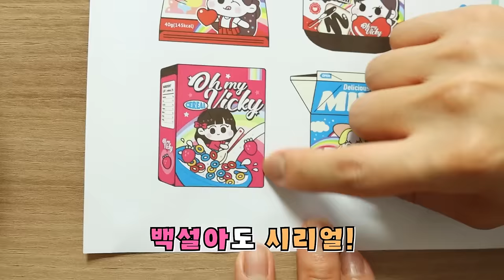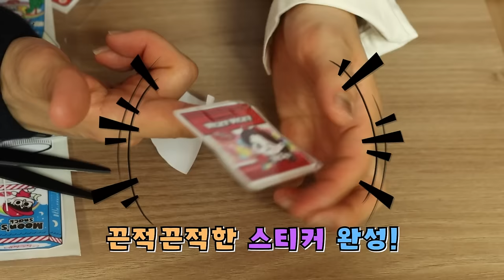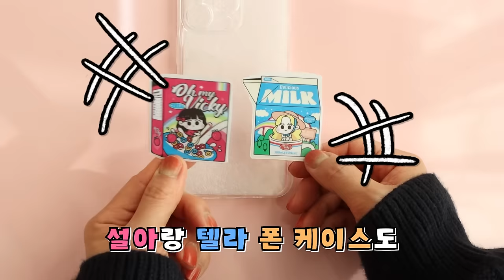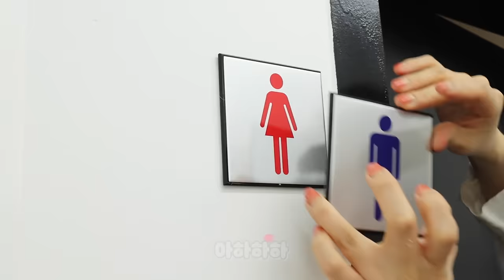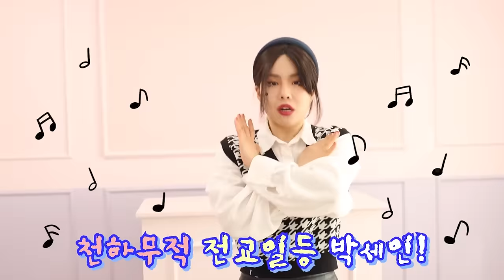[무료도안] 스티커 꽁짜로 드립니다! 센스있게 폰 꾸며보자!💖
오마이비키 폰 꾸미기
대성공!